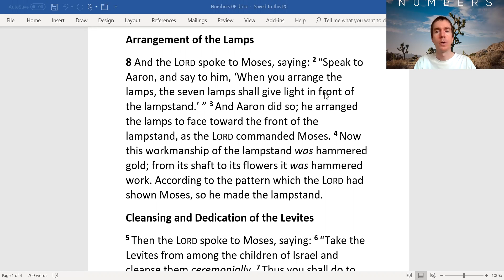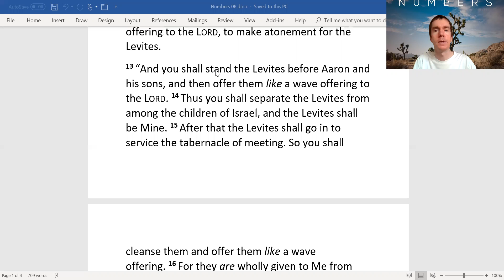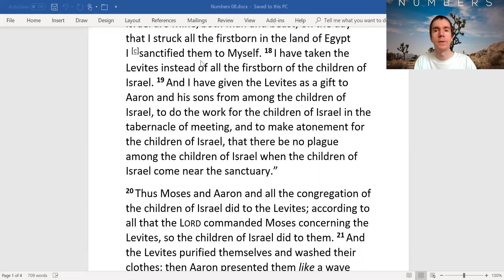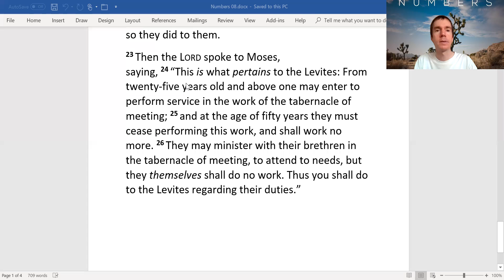Numbers 08 Arrangement of the Lamps; Cleansing and Dedication of the Levites